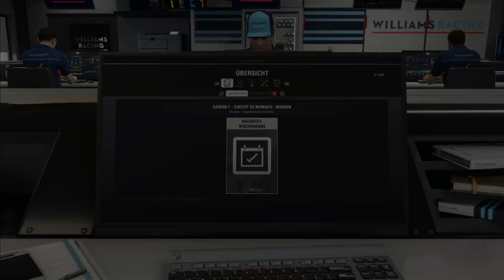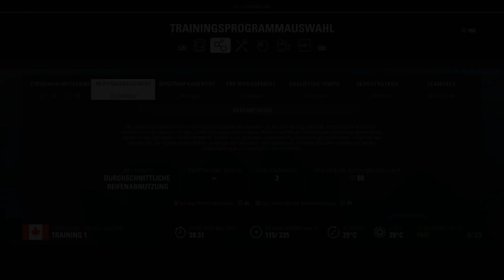Reifenmanagement perfekt mit Controller? 🍟 F1 2018 #025 🍟 Kanada Training [1/4]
Heute liefere ich ein perfektes Reifenmanagement ab mit dem Controller. Das alles in Kanada. Wie mir das gelingt? Seht selbst ;)

F1 2018

Mit F1 2018 setzt Codemasters seine Formel-1-Reihe fort. Dieses Jahr konzentrieren sich die Entwickler vor allem auf den Karrieremodus. Daneben wollen sie auch einige klassische Boliden ins Spiel einfügen. Nachdem der deutsche Grand Prix vergangenes Jahr nicht stattfand, kehrt er dieses Jahr mit dem Hockenheimring zurück. Außerdem fahrt ihr dieses Jahr auch auf dem Circuit Paul Ricard in Frankreich.